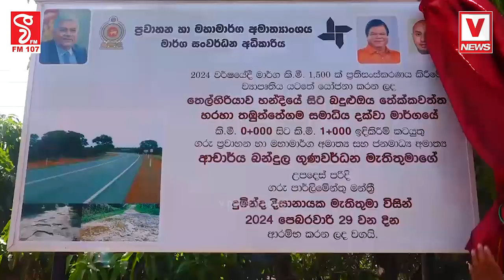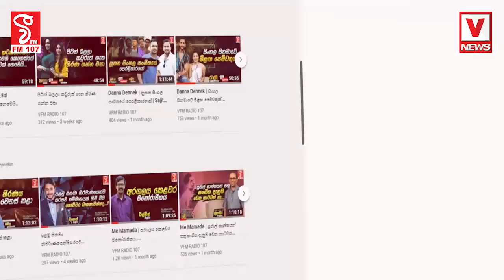අවුරුදු 20 ක පමන කාලයක් මේ ගැටලුව තිබ්බාස්තූතියි දුමින්ද ඇමතිතුමා මේ අබලන් පාර හැදුවට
අවුරුදු 20 ක පමන කාලයක් මේ ගැටලුව තිබ්බා
ස්තූතියි දුමින්ද ඇමතිතුමා මේ අබලන් පාර හැදුවට
ජනතාවගෙන් දුමින්දට ලැබුනු පිළිගැනීම